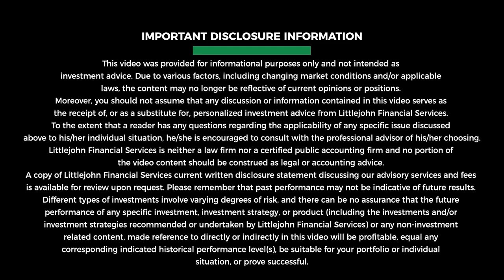Does the Upcoming Election Influence the Market?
Let's examine how the stock market has been affected by presidential elections. We'll analyze past patterns, talk about how the market has responded to various political administrations, and provide helpful investing advice. Discover why it's critical for investors to prioritize market fundamentals over political preconceptions.

In this episode, you will learn the following:

How emotional reactions, particularly fear and stress, can cloud judgment and lead to hasty financial decisions.

Importance of maintaining emotional detachment in high stress professions like investing, drawing parallels to the medical field’s rule against operating on family members.

The benefits of training and preparedness in managing market uncertainties.

How political debates and election outcomes can influence stock market perceptions and behaviors.

Historical patterns and common misconceptions about the impact of political outcomes on market performance.

Interplay between advancing technology, increasing energy demands and the market implications of different energy sources.

Environmental impact, cost effectiveness and potential of nuclear and renewable energy sources in the current financial landscape.

How money supply, government expenditures and political regimes influence market trends and behavior.

Historical spending patterns under different political regimes and their effects on market growth with a focus on large cap stocks linked to AI and sector specific volatility.

Psychology behind smart investment choices, emphasizing the need for self awareness and logical decision making over emotional responses.

Market dynamics during election years reflecting on historical patterns and understanding sector specific volatility.

Littlejohn Financial
2435 NW Kline St
Suite 200

Monday-Thursday 9-5pm
Friday 9-1pm